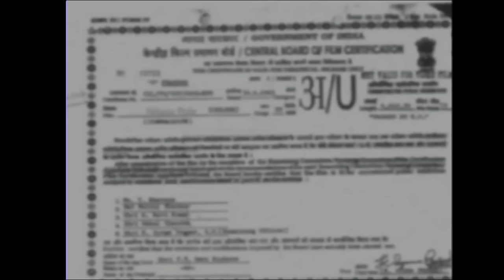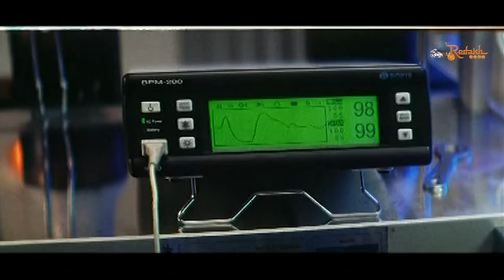Nilavu Pole Malayalam Full Movie | Venkatesh | Tarun | Shriya Reddy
Nilavupole is a Malayalam dubbed film. It was released in 2006.

Director : Venkatesh
Producer : Khader Hassan
Music Director : Raj Koti
Banner : Redakh Arts

➤ ANTI-PIRACY WARNING ✪
This content is Copyrighted to Redakh Arts. Legal action will be taken against those who violate the copyright of the same.